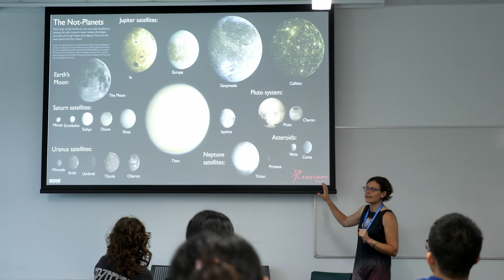UC Science Summer Camp 2022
UC Science Summer Camp gives students a real taste of university life and let them experience first-hand what studying science at UC is like.